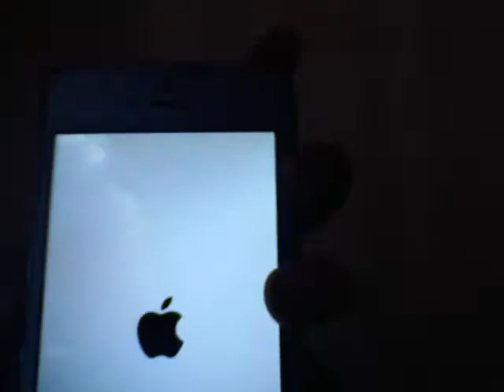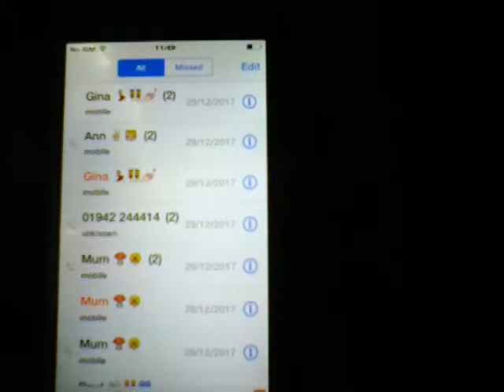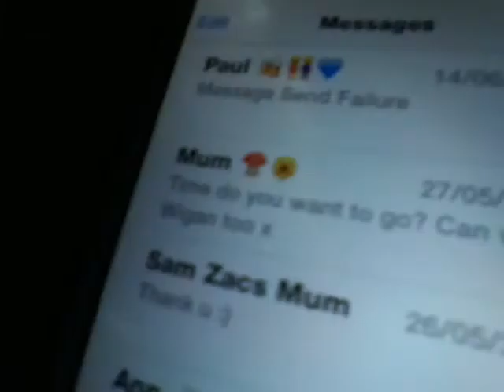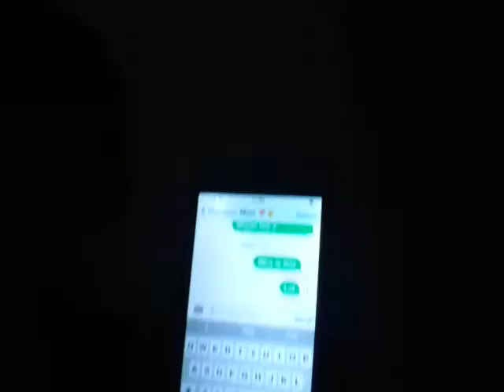CALLING CHUCKY FROM CHILDS PLAY (HE CAME TO MY HOUSE)